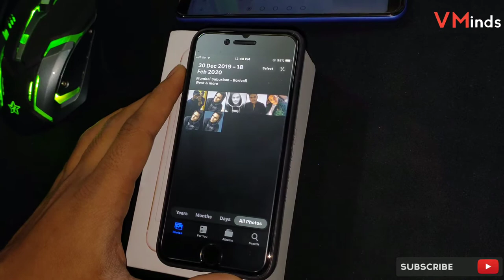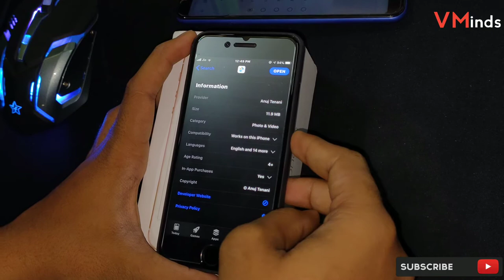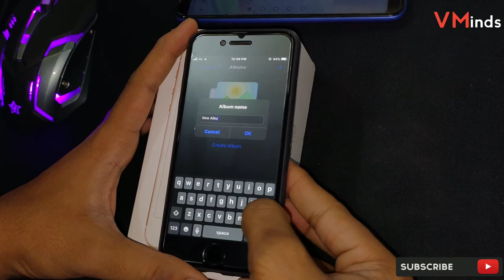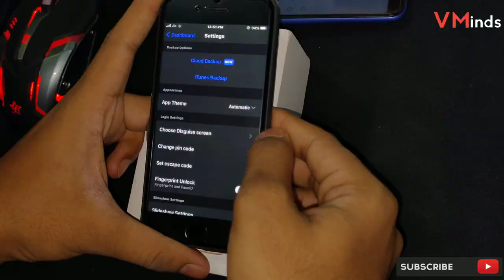How To Hide PHOTOS & VIDEOS On iPhone (2020) | Hindi | VMinds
Hello Guy's,
                 The Best App To Hide Your Personal Photos and Videos Also Documents In Your iphone These App Is Unique also It's Features Personally i Like it!

INTRO-Candyland Music Video  AA VFX ft  Tobu _ NCS Psych(720P_HD)